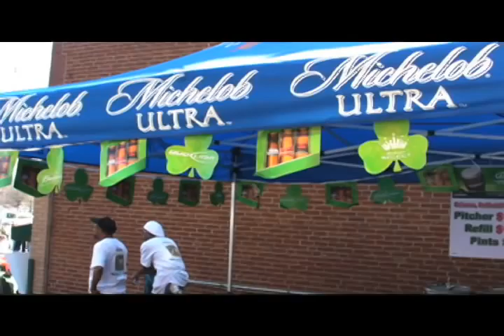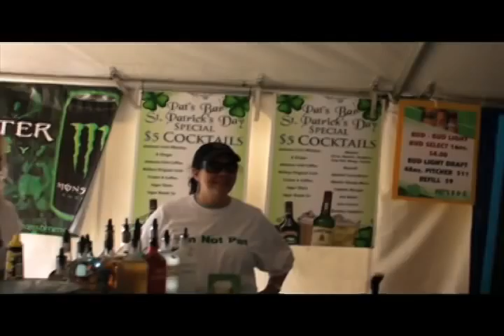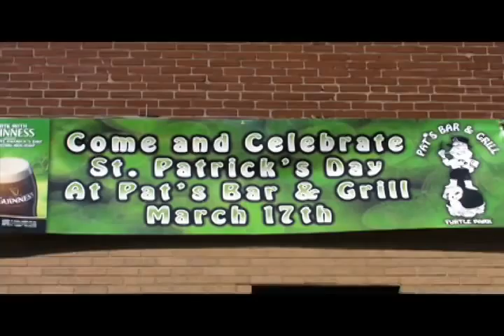St. Patrick's Day 2009 Dogtown St. Louis Missouri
The crew at Pat's Bar and Grill celebrating St. Patrick's in 2009